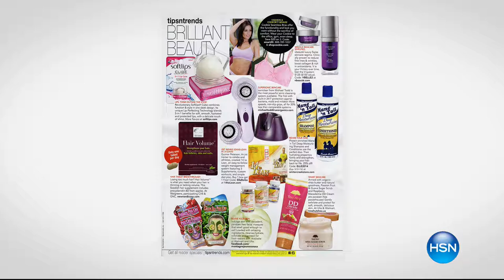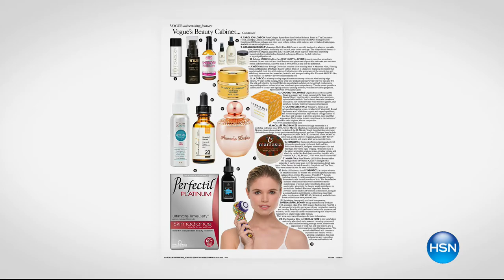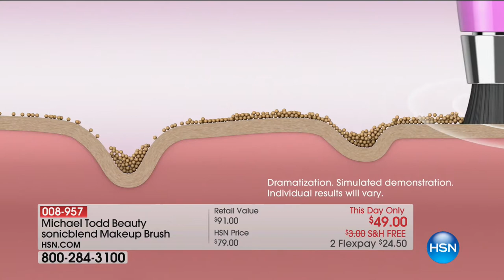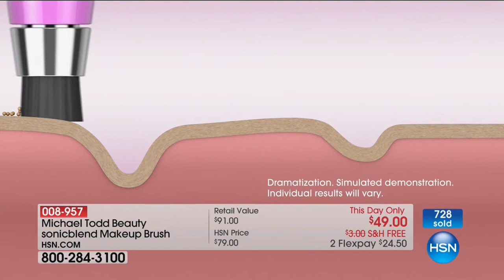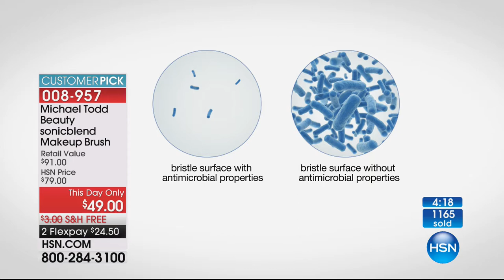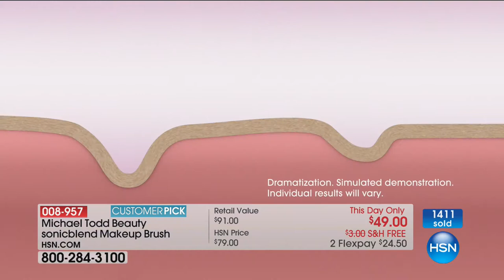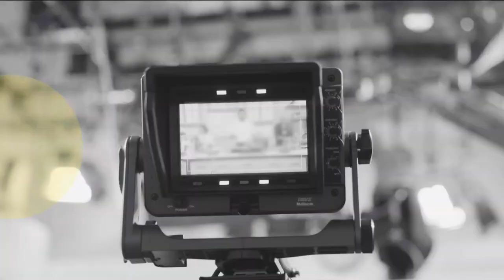HSN | Michael Todd Beauty / Sally Hershberger Hair Salon 08.03.2017 - 03 PM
Discover innovative beauty tools, paired up with salon-quality haircare from celebrity hairstylist.  Shop easy-to-use innovative face and body personal care tools, paired up with salon-quality haircare products from master hairstylist for a chic look.